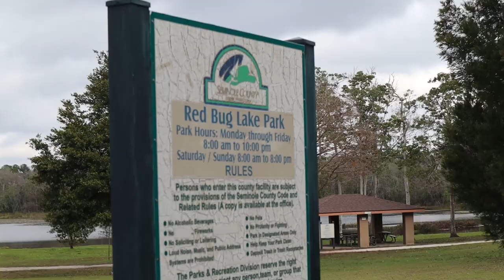HIGHWAYMOB X VARSITY BBQ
NEXT MERCH DROP IN THE WORKS!